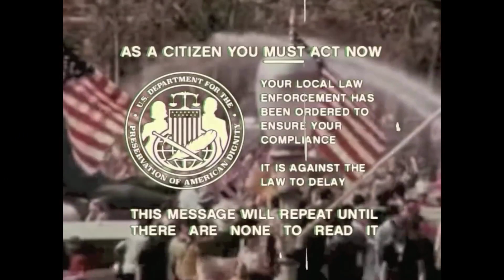Defeats of My Favorite YouTube Villains Part 2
Villains' Quotes:

"Yes! It is I, SMG3, the evil guy that doesn't show up that much!" - SuperMemeGuardian3/SMG3

"At the end of the day, if I'm stronger than you and if I'm faster than you, then I can kill you! And that's better than anything money can buy!" - Isaac Gates/Felix

"Now you stop that. I'll not listen to any more! Three weeks I've stood of this - perversity, disobedience, incompetence and bad talking! And I'll not stand it anymore!" - Charles Laughton/The Moon

"..." - The Dogs

"..." - Chuck Norris

"ROOOAR!!!" - The Bacteria

"Shit... My LootCrate!" - Jonathan Leo Smith/H2O Delirious

"Come on, kid, give it up! Dennis always gets his man!" - Dennis

"Oh! Oh! Oooh! It's evil. It's diabolical. It's lemon-scented. This Plan Z can't possibly fail! So enjoy today, Mr. Krabs, because by tomorrow, I'll have the formula. Then everyone will eat at the Chum Bucket, and I will rule the world! All hail Plankton! All hail Plank- Ow! Ow! Ow! Ow! Ow! Ow! Ow! Ow!" - Sheldon J. Plankton

"ACT IMMEDIATELY: Honor liberty by taking the final and greatest liberty of all. It is privilege to be called to action. You take America with you. We will each be remembered. Use the method most available to you at this time. Your courage will inspire others. There is nothing to fear. The time has come. Access to a loaded firearm is ideal. Place muzzle (hole of gun) upward to roof of mouth. Thank you. Join your neighbors, your family, your God." - The Government

"Problem?" - Trollface/The Trollge